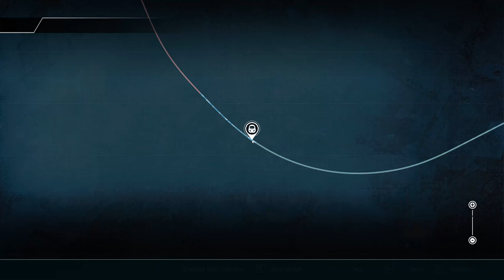Train Sim World 4 - West Somerset Remastered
DTG hat ein grosses Update veröffentlicht und mit unter auf der West Somerset Strecke viel verbessert. Wir schauen uns die Strecke nochmals an.